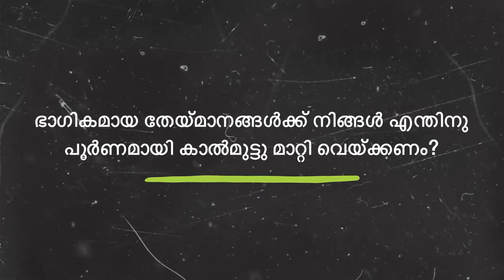Why replace your whole knee? | Robotic Partial Knee Replacement | OrthoPedia with Dr. Hasil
Dr. Hasil discusses how the revolutionary active robotics and robotic partial knee replacement surgery can now save most of your original knee by only replacing the compartment where stage-4 wear and tear has taken place with extreme precision and accuracy. Thereby preserving the rest of the knee that is functioning well and giving a near normal functioning of the knee. What makes this robotic surgery revolutionary and better over other knee replacement surgeries is that in other knee replacement surgeries, the complete knee has to be replaced and original knee preservation is not possible.